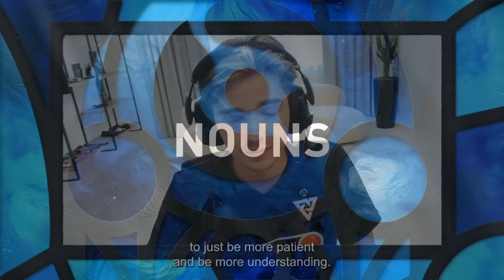The International 2023 All Team's Player Stories for TI12